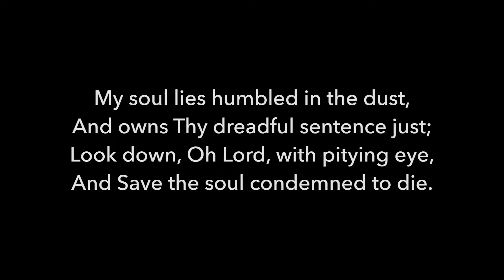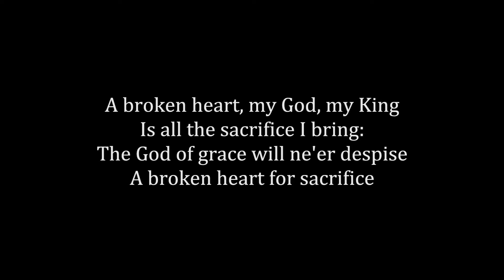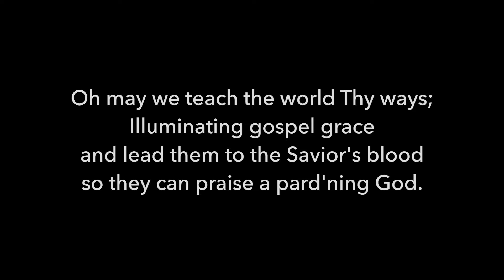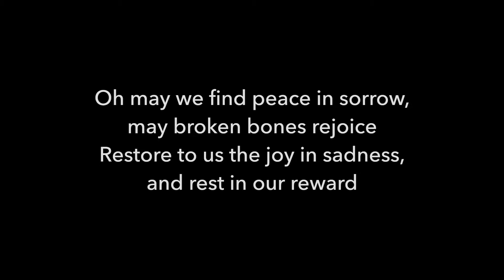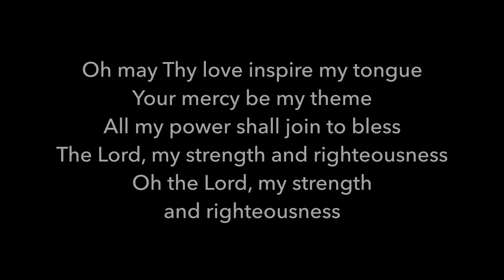Oh May Thy Love Inspire My Tongue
Based off Penitential Psalm 51
From the album "The Hand Of God"